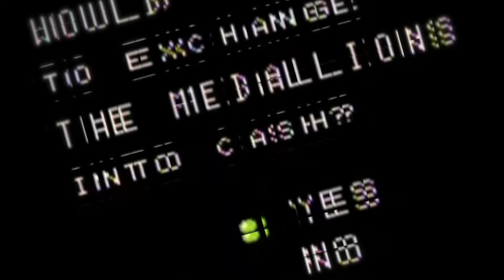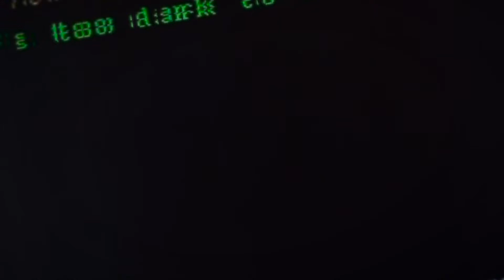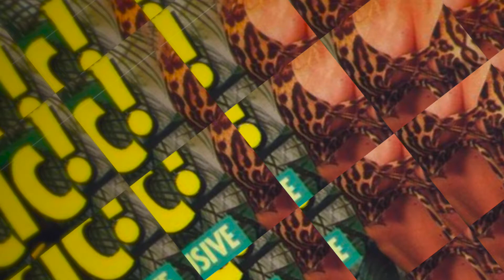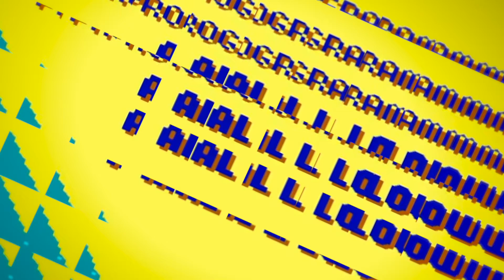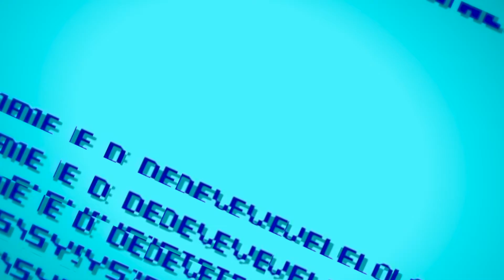MiniDoc: Adult Themes - From Kindergarten to Page Three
In the early days games were primarily seen as little more than toys, aimed at children.  But even in those times Publishers and advertisers could see how aiming at an older market could increase profits.

Theme tune: Re-enthused by Onyapatto and Jonn Blanchard